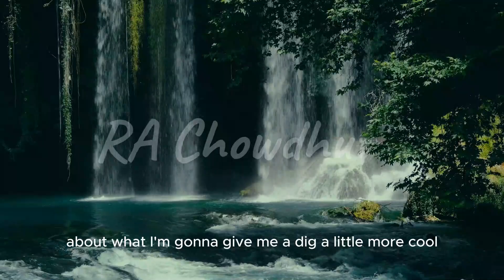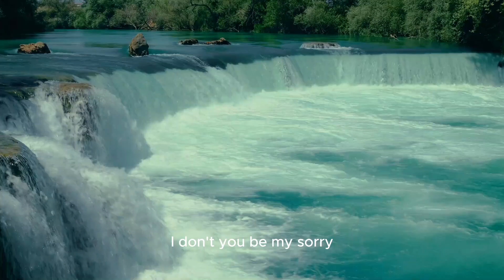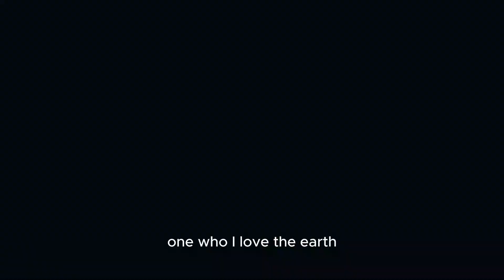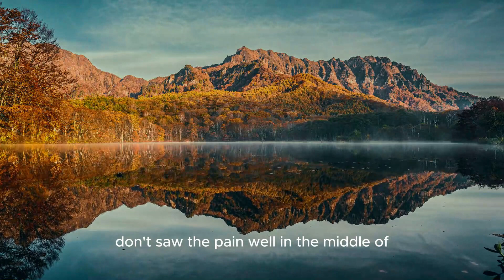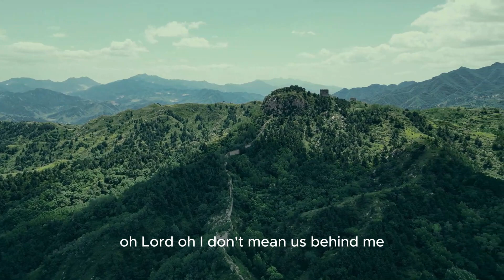সবচেয়ে সেরা কণ্ঠে সূরা মুলক ┇Recited By Ruhul amin | Holy Quran Sura Al Mulk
সূরা মুলক এর অন্তর তৃপ্ত করা কণ্ঠে তিলাওয়াত। Surah Mulk Soul Cleansing  Recitation and Visualization of The Holy Quran
বাংলা অনুবাদ: বায়ান ফাউন্ডেশন
সূরা মুলক এর স্বর্গীয় তিলাওয়াতে আত্মাকে প্রশান্ত করুন